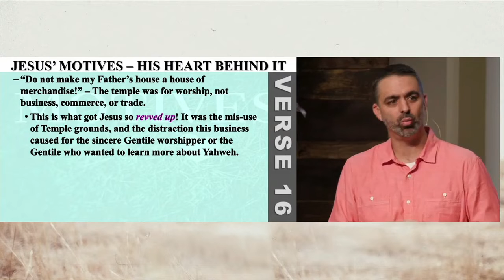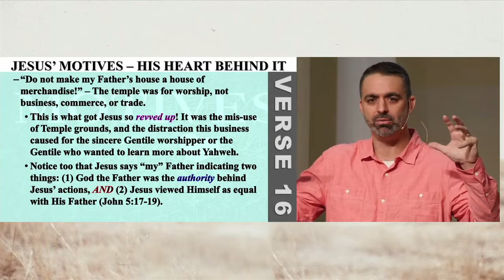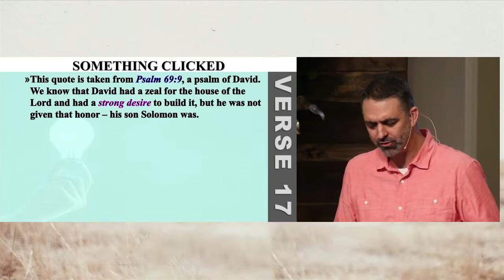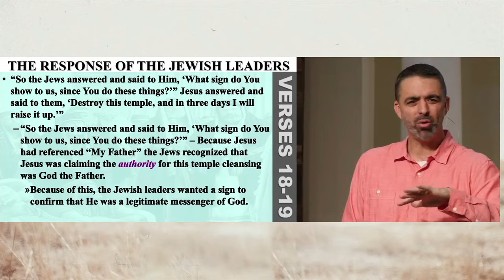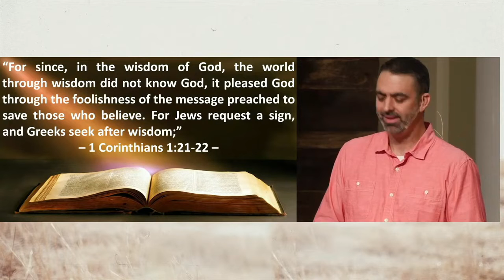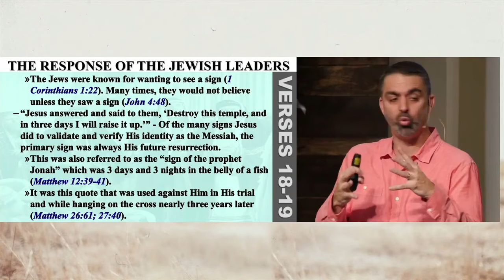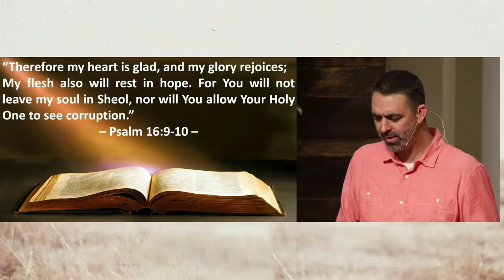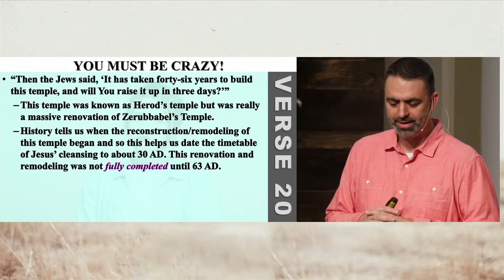The Zeal of God For The House Of The Lord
In this sermon highlight, we see the zeal God has for the House of the Lord. Jesus loves His Father's House, and His Temple, and we get that picture in John 2.

Find us on Google Podcasts, Apple podcasts, and wherever else you listen to podcasts!

Grace Community Fellowship is a Bible church in Newnan GA committed to clearly teaching the Word of God through verse by verse teaching. Enjoy expository teaching, from a Bible-based perspective, engaging worship music, and great fellowship at our campus in Newnan, Ga, or experience the messages online!